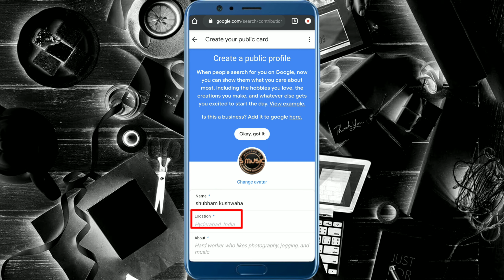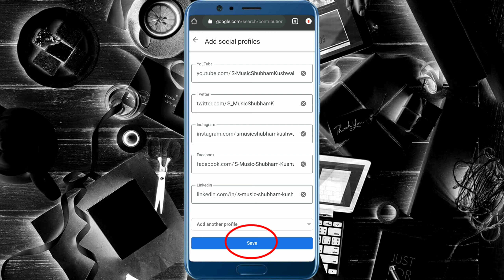Ab Aap Bhi Apne Aap Ko Google Me Add Kar Skte Hai || Add Me To Search || Tips & Solution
Hi

About This Video- Add me to search se apne aapko ab google me add kar skte hai | Ese istemal karna bahut hi saral hai .

S-Subacribe
L-Like
and👍 S-Share 📲 ‌